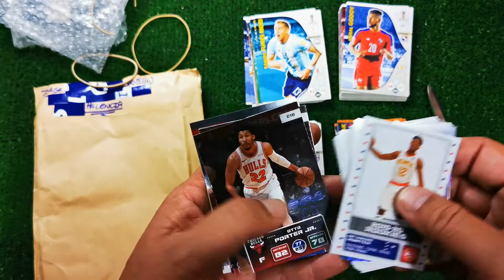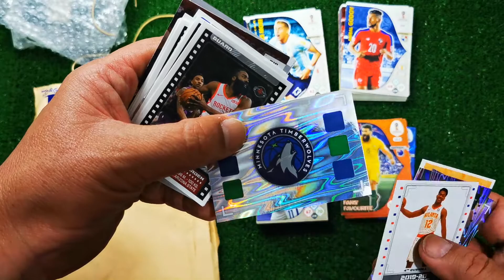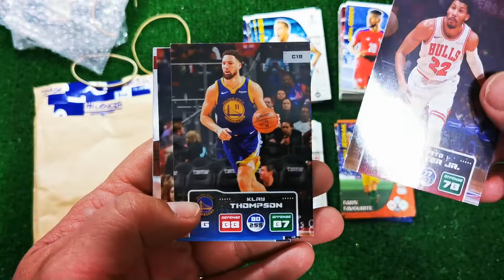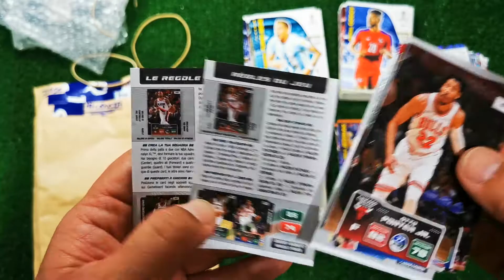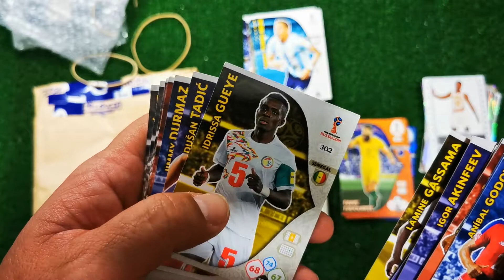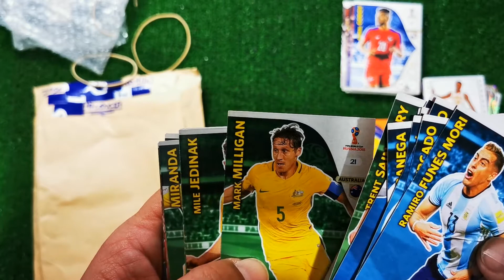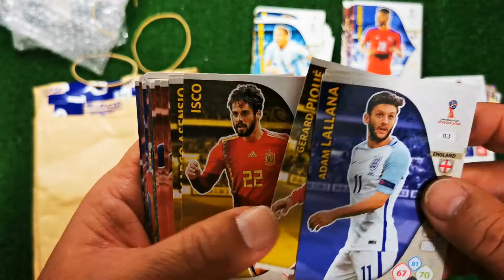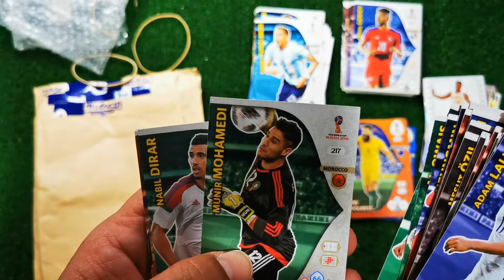POLILLA de CromosRepes me manda muchos cromos de Adrenalyn XL del Mundial 2018 Rusia